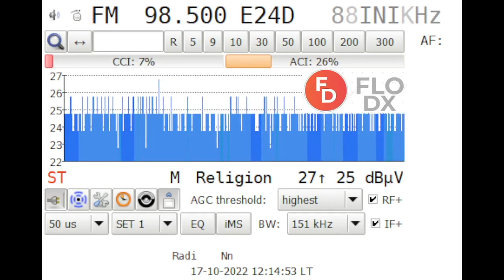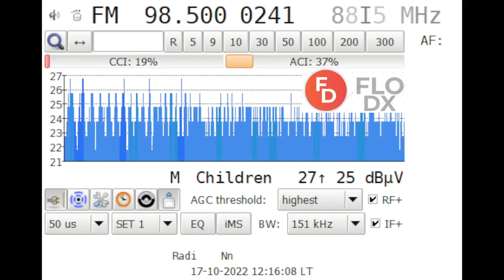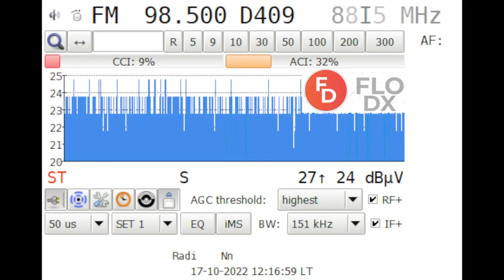98,5MHz V Radio Trinitas Drobeta Turnu Severin 199KM